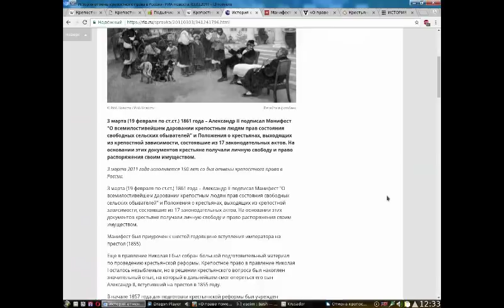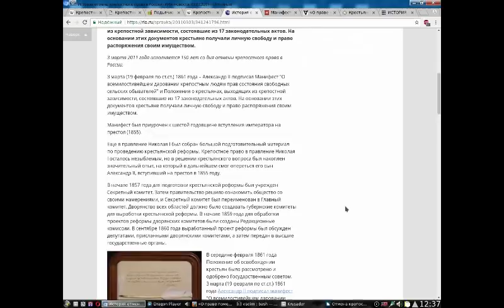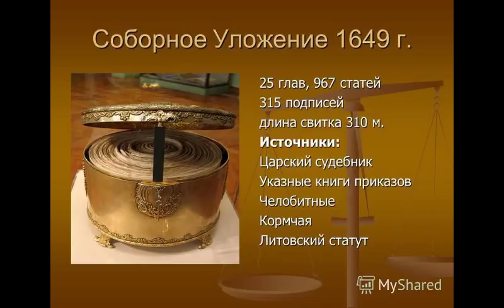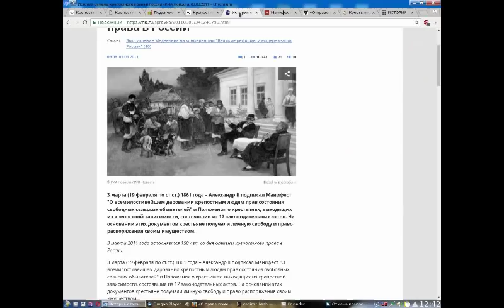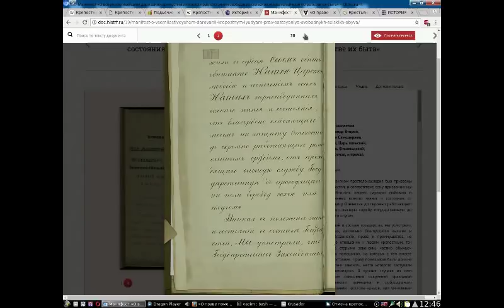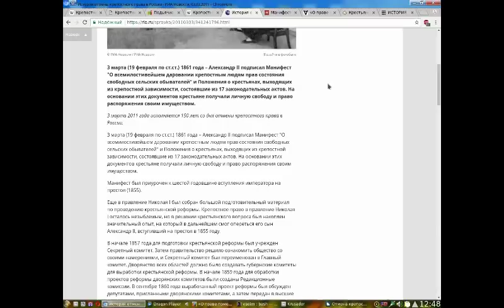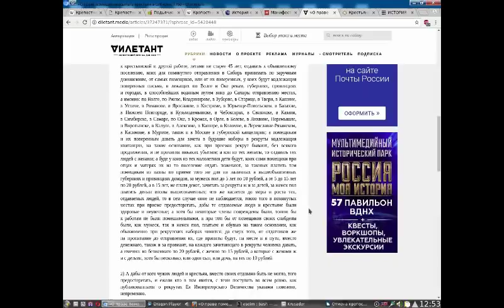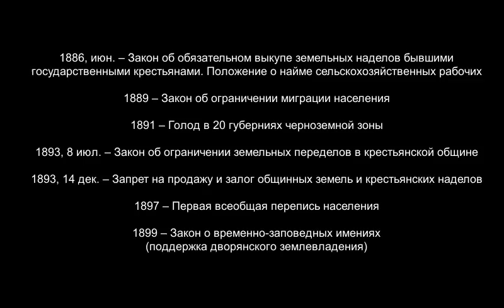Была ли на самом деле отмена крепостного права?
Изучая материалы по отмене крепостного права, я пришёл к выводу, что нам вновь выдали желаемое за действительное.
Хочу сказать сразу, здесь я не буду рассматривать версию о катаклизме XIX века, вообще даже не упомяну её в этом фильме. Так же я не буду строить никаких своих версий и размышлений. Всё сказанное далее взято из открытых источников и опирается только лишь на утверждения официальной науки. Давайте же посмотрим, что эта "наука" несёт в массы.